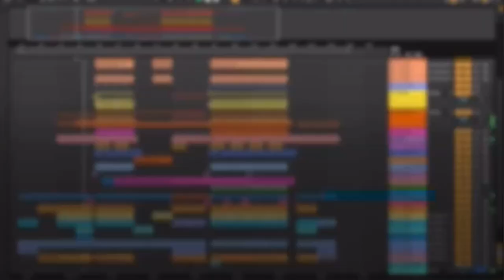Abderraouf Djeffel interview on BBC News/Xtra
Had the pleasure and honor to be invited for an interview for BBC Arabic News the Xtra show section. Grateful to all involved!